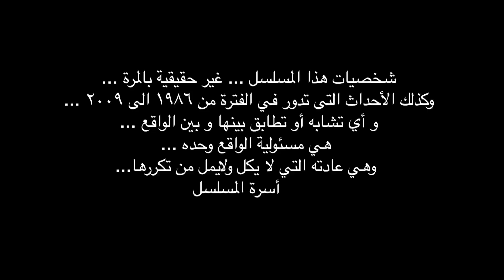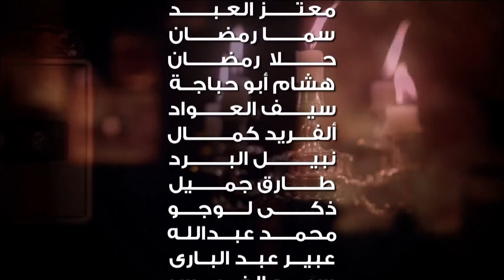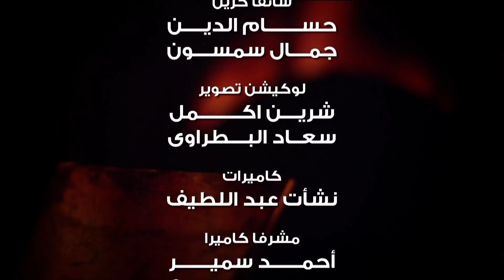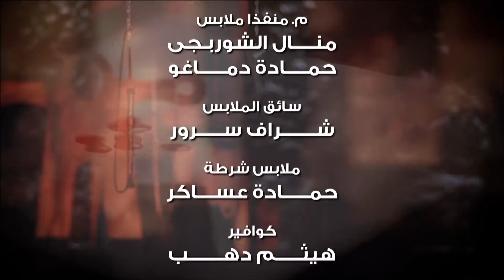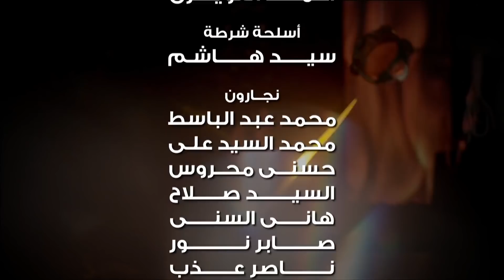نيران صديقة - الشعلة الثانية عشر "كرسي في الكلوب" 12 Neran Sadeqa - Episod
تدور أحداث المسلسل حول مجموعة من الأصدقاء تربطهم ببعضهم البعض صداقة قوية منذ الدراسة، مع توالي السنوات ورغم افتراق بعضهم نتيجة اختلاف مجالات الحياة تعود الروابط بينهم من جديد، وتفتح مواجهات وأسرار تنتهي بأحداث مفاجئة.
مسلسل نيران صديقة  بطولة منة شلبي - عمرو يوسف - رانيا يوسف - كندا علوش - ظافر العابدين
تأليف محمد امين راضي
إنتاج طارق الجنايني
إخراج خالد مرعي